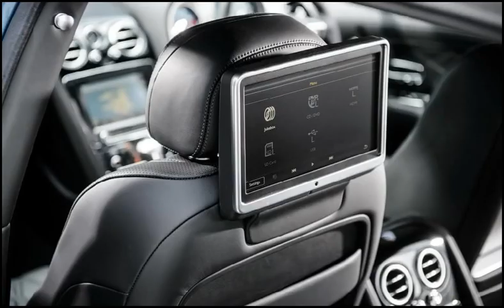Bentley Flying Spur Luxury Car In Sydney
The Flying Spur combines the opulence, refinement and fine craftsmanship expected of cars like this, with an almost infinite range of bespoke finishes to suit the deepest pockets.